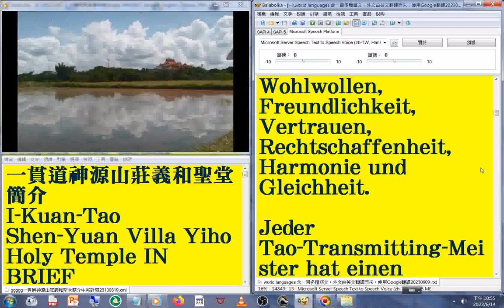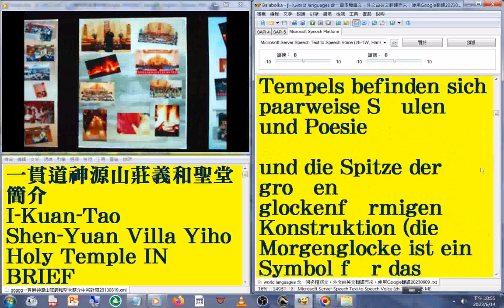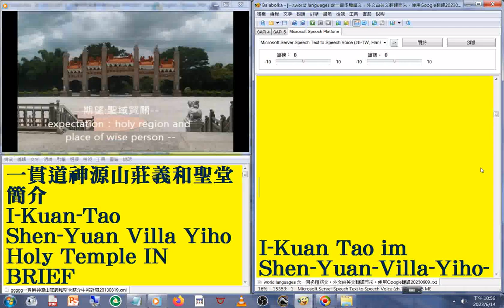18#德文 版#國語 發音#中英對照 字幕#world languages 含一百多種語文，外文由英文翻譯而來，使用Google翻譯20230613#一貫道神源山莊義和聖堂簡介2013年版練習作品